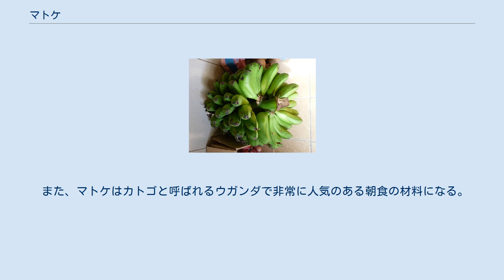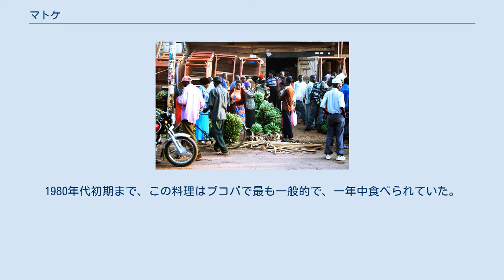マトケ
カンパラ（ウガンダ）のマトケ市場 ウガンダのマトケ売り マトケ(Matoke)は、デンプン質の多いバナナである。
果実は緑色のまま収穫され、皮をむいて加熱し、潰して食べる。
 ウガンダとルワンダでは、果実を蒸して潰したものは、両国の国民食と考えられている。
しかしウガンダのブガンダ族は、最高のマトケ料理を作るということに誇りを持っている。
 中程度の大きさで緑色の東アフリカ高地系バナナ(AAA-EA)の果実がウガンダのバントゥー語群でマトケと言われる。
 バナナの調理には長い歴史があり、現在でもウガンダのヴィクトリア湖周辺、タンザニアの西部及びキリマンジャロ地域では、主要な作物の1つである。
 マトケの果実 蒸したマトケを含むウガンダの伝統的な食事 ナイフで皮をむき、植物の葉（またはプラスチック）で包んで、バナナの茎を下にしてスフリアと呼ばれる深鍋に入れる。
その後、深鍋を木炭か薪の上で加熱し、数時間蒸す。
その間、何度か鍋の底に水を注ぐ。
茎により、葉に包まれた果実は水より上に保たれる。
加熱前には白色でかなり固いが、加熱後は黄色く柔らかくなる。
加熱したバナナを葉に包んだまま潰し、しばしばバナナの葉に乗せて提供する。
野菜、潰したラッカセイ、ヤギ肉や牛肉等から作るソースをかけて食べる。
 また、マトケはカトゴと呼ばれるウガンダで非常に人気のある朝食の材料になる。
カトゴは、皮をむいたバナナとラッカセイまたは牛肉から作るが、モツやヤギ肉が用いられることもある。
 タンザニアのブコバでは、マトケは肉または燻製したナマズ、及び豆またはラッカセイとともに加熱する。
この方法により、別のソースを用意する必要がなくなる。
このレシピでは、マトケは潰さない。
1980年代初期まで、この料理はブコバで最も一般的で、一年中食べられていた。